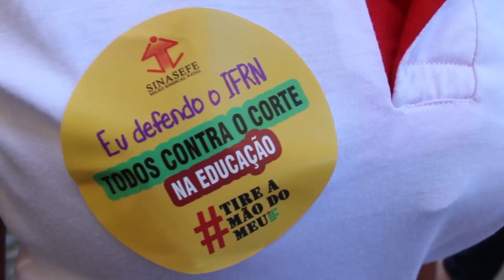IFRN Campus Natal-Central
Vídeo Institucional produzido pela equipe de Comunicação Social e Eventos (Cocsev), do IFRN Campus Natal-Central, no dia 14 de maio de 2019. Na ocasião, alunos e servidores se uniram em um ato pela educação.